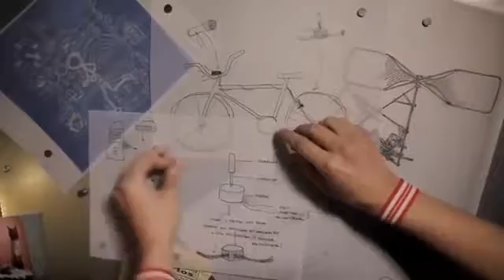Garagem Maker Ep 02 Lanterna Para Bike